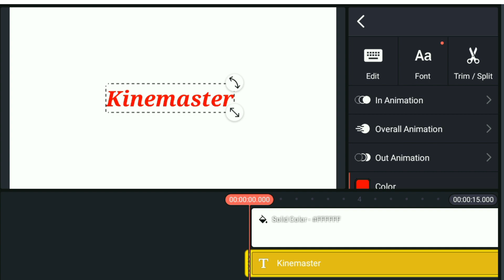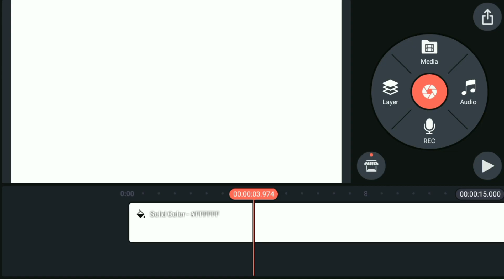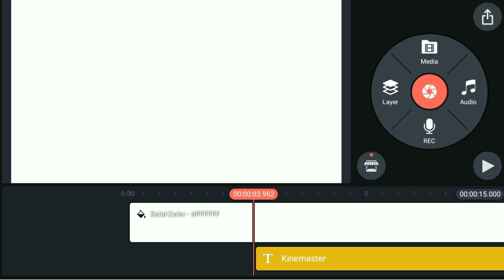Kinemaster Me Text Kaise Add Kare How To Add Text In Kinemaster(🔴Live Demo)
Best CAMERA Sony ZV - 1:-
Best EXTERNAL MICROPHONE Blue Yeti X:-
Best LIGHTING Soft Box Lights:-
Best TRIPOD Joby Gorilla Pod 3K Pro Kit:-

About this video:

Dosto, iss video mein apko bataya jayega ki kinemaster me text kaise add kare or how to add text in kinemaster.

Chapters And Key Moments Of This Video:

00:49 Demo
00:50 Intro
00:52 About the video
01:05 Add text in kinemaster
01:53 Ending